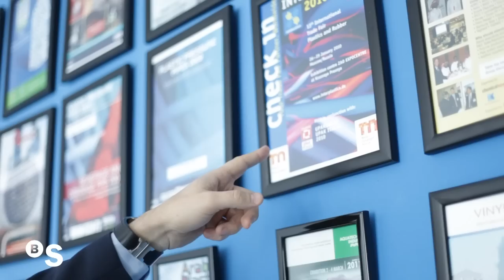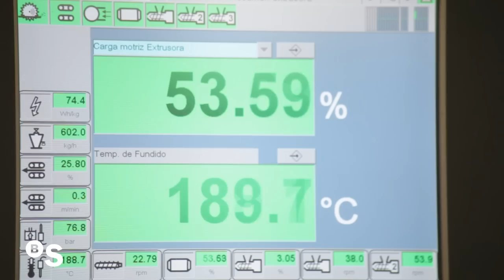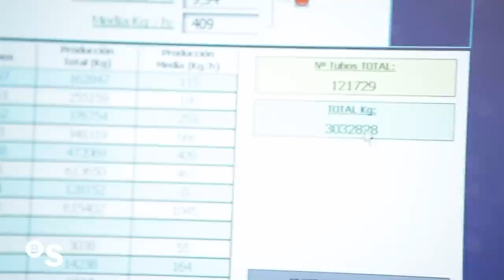Comercio exterior: Caso Molecor - BANCO SABADELL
Comercio exterior. En Banco Sabadell ofrecemos soluciones de comercio exterior a medida. Molecor es una empresa cliente de Banco Sabadell pionera en España en el desarrollo de tecnología de Orientación Molecular aplicada a canalizaciones de agua a presión. En este vídeo, la empresa cuenta su experiencia con Banco Sabadell en la exportación de sus productos.